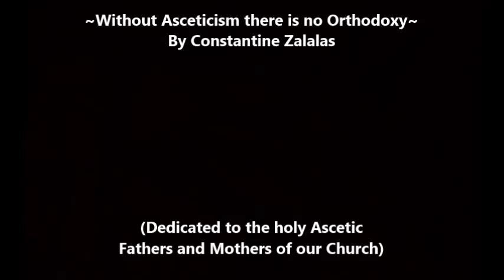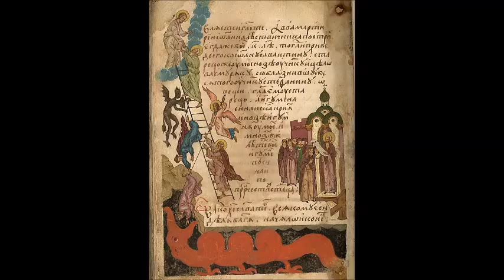Without Asceticism there is no Orthodoxy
By Constantine Zalalas (Audio Lecture)